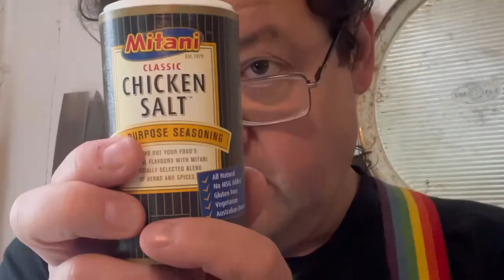Bernhard Tries Australian Chicken Salt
Specifically, Mitani Classic Chicken Salt All Purpose Seasoning.